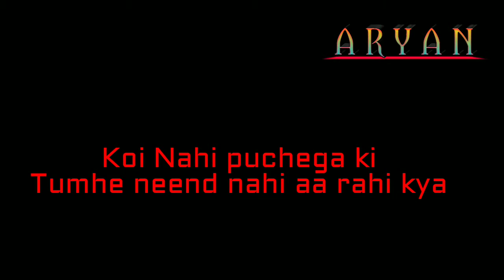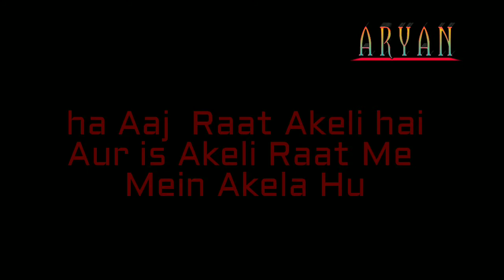💔вrєαkup 💔kє vαd díl kє ααwαj ѕunσ 😔вhαí jєѕnє ѕαchα pчαr💞 kєчα tα wσ jαrur dαkhє 💔 єk вαr😔😔